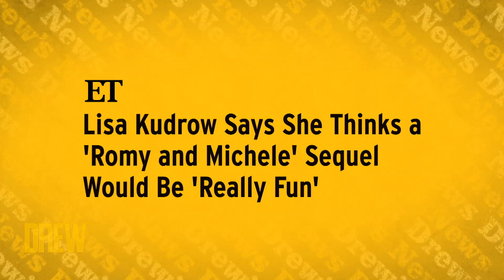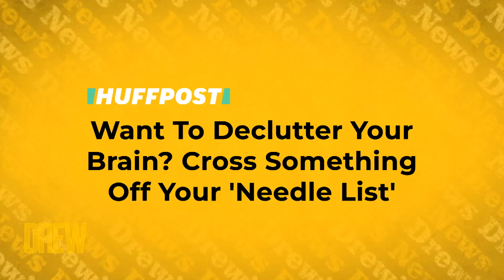Lisa Kudrow Is Down for a "Romy and Michele's High School Reunion" Sequel | Drew's News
Drew and Ross Mathews can barely contain their excitement over rumors of a "Romy and Michelle's High School Reunion" sequel, which Lisa Kudrow said she'd very much consider. Plus, it's time to say goodbye to "brain clutter" before the weekend.